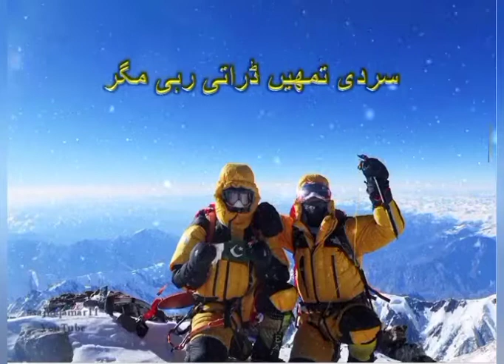Tribute | Muhammad Ali Sadpara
Muhammad Ali Sadpara محمد علی سدپارہ‎
DoB 2February 1976 –18 February 2021 was a Pakistani high-altitude mountaineer. He was part of the team (which included Italian alpinist Simone Moro) that successfully completed the first-ever winter ascent to the summit of Nanga Parbat in 2016.
Ameen.
Ali Raza Sadpara may rest in peace as well. Ameen

Poetry written and read by:
Sajid Qamar

**picture taken from multiple websites.